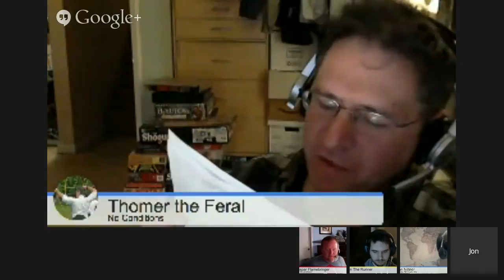In the Bandit's Lair - Torchbearer!